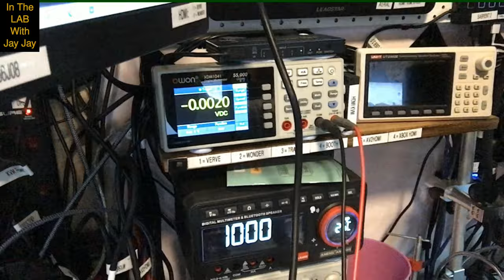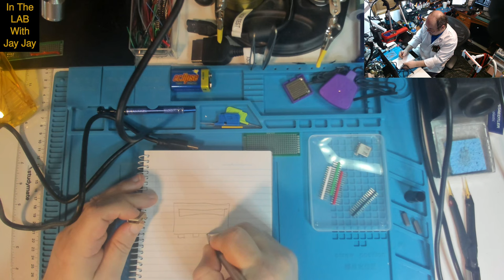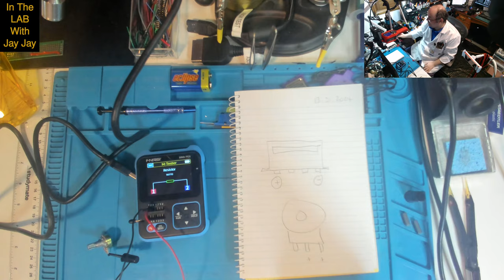Electronics Project #3: USB Light Dimmer for On Air Light | In The Lab With Jay Jay